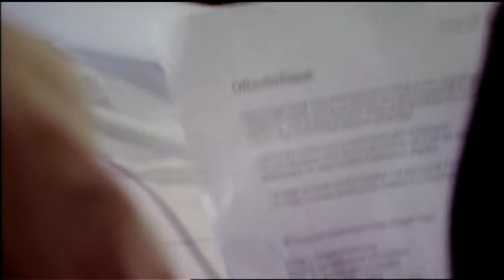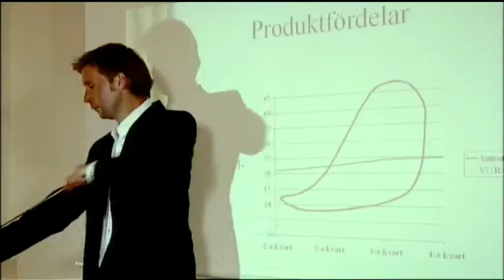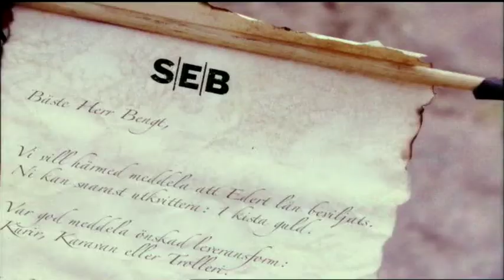Commercial Vikings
Commercial for four Swedish companies collaborating together showing the journey of work through a comparison of the time of the Vikings.